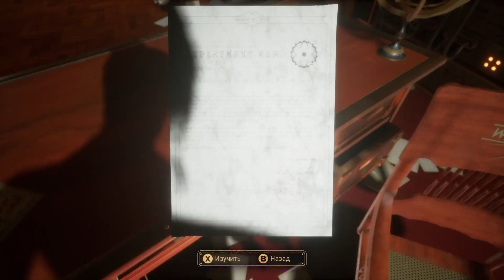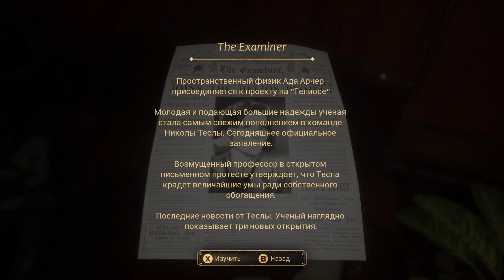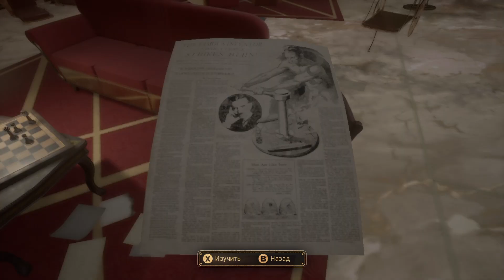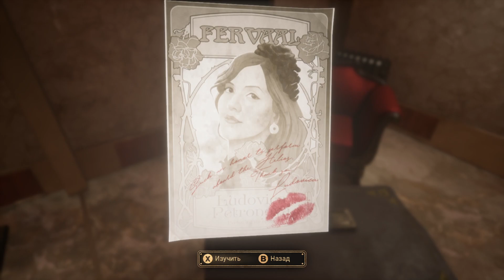Close to the Sun - полное прохождение игры. Глава 5. Тьма Аида, Глава 6. Трагедия Диониса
Close to the Sun (Близко к Солнцу) — приключенческий хоррор с видом от первого лица в стимпанк стилистике. Действие игры перенесет вас в начало 20 столетия на корабельный комплекс, созданный Николой Тесла. Главной героине, журналистке Роуз, предстоит узнать, что творится на загадочном корабле. Вам предстоит разгадать все тайны судна и узнать, что убило большинство людей на борту.
1897 год. Далеко в открытом море неподвижно стоит детище Николы Теслы – научный корабль-колосс «Гелиос».
Здесь, вдали от глаз простых людей, выдающиеся ученые со всего мира проводят свои эксперименты с материей и временем.
Журналист Роуз Арчер прибывает на «Гелиос» в поисках своей сестры Ады, но ее никто не встречает. В грандиозных залах корабля нет ни души, а в воздухе витает сладковатый запах гниющей плоти. Лишь единственное слово встречает ее на входе: «КАРАНТИН».